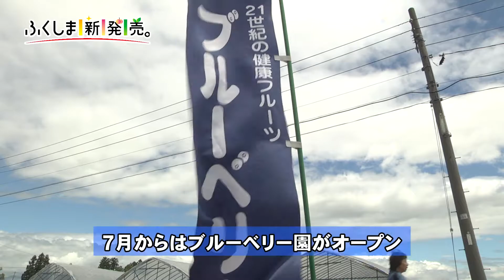さくらんぼ狩りの次はブルーベリー狩りの季節です